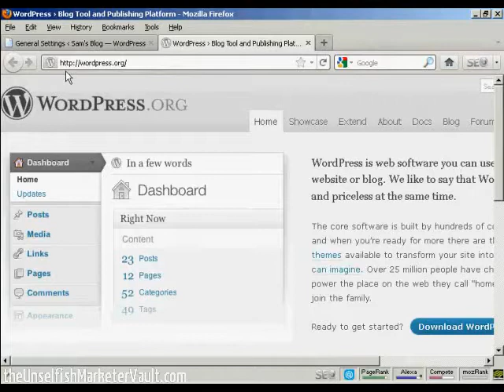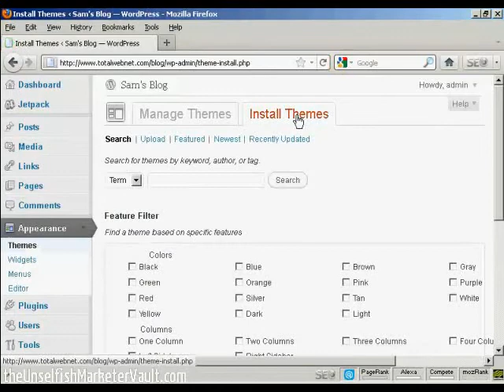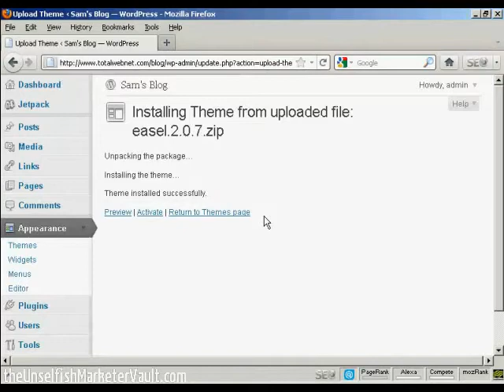Video - How to Upload and Install Plugins Manually | Wordpress.com-appz.info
How to Upload and Install Plugins Manually

For Wordpress Marketers:
Wordpress Blog "Tips & Tools That Work!"
Updated List of Tips & Tools That Will Optimize Your Blog Traffic

You Can Have Access To All Of The Products YOU Want To Sell! This Is Where The "Gurus" Find  Their Own Goldmines!

Join today, and you'll have access to the place the so-called gurus look to find their products to sell...plus hosting, autoresponders, e-commerce, and loads more!